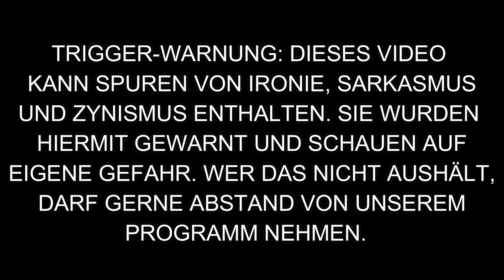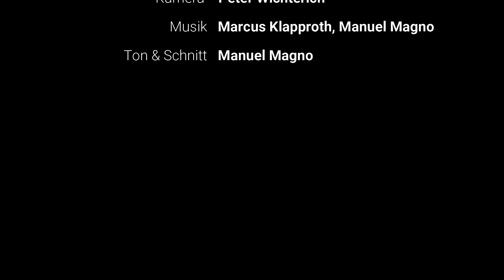Der Schrecken vom Amazonas / CREATURE FROM THE BLACK LAGOON (1954)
Es ist wieder soweit! Im Monat Oktober warten auf Euch viele Halloween-Specials und wir fangen mit einem ganz besonderen Klassiker an, dem viel zu wenig Aufmerksamkeit geschenkt wird. CREATURE FROM THE BLACK LAGOON von Creature Feature Meister Jack Arnold höchstpersönlich...

Wir wünschen gruseliges Vergnügen!